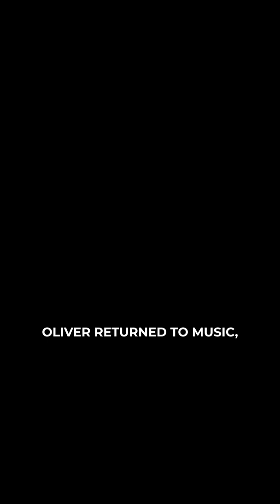How Oliver Tree Built a Career as a Meme Lord Musician // Part 2/3